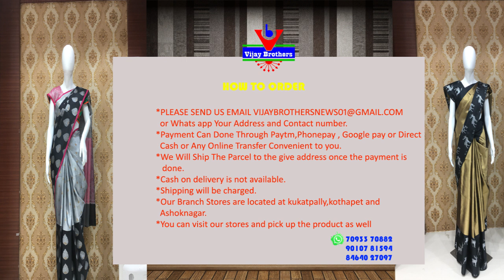Organza Latest Saree Collections | Kothapet Branch | EP04 | 9010781594